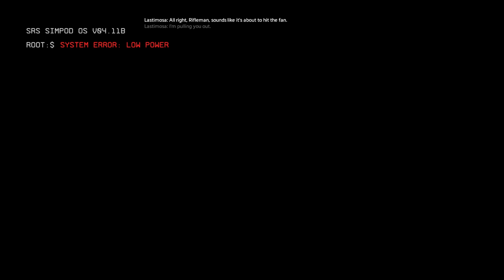Titanfall 2 - Operation Broadsword | 1080p 60fps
Operation Broadsword, 9th Militia Fleet
DESTINATION: Planet Typhon MISSION: Infantry support for classified SRS operation

IMC Occupied Frontier Space
— Mission Briefing

The Frontier Militia arrives on the planet Typhon to investigate IMC facilities, but their forces are routed and scattered across the planet by orbital cannons upon arrival and massed infantry forces on the ground led by the Apex Predators. The next morning, Rifleman Jack Cooper slowly becomes Pilot Jack Cooper as he explores the crashsite of the MCS James MacAllan and establishes a link with the Vanguard Titan BT-7274 before evading IMC capture.

Specs:
AIO Cooler: ARCTIC Liquid Freezer II 360 56.3 CFM Liquid CPU Cooler
GPU: MSI GeForce RTX 3080 VENTUS 3X 10G OC
RAM: G.Skill Trident Z5 RGB 32 GB (2 x 16 GB) DDR5-5600 CL36
Monitor: Acer XB273U GXbmiipruzx 27.0" 2560 x 1440 240 Hz Monitor
Mouse: Corsair SABRE RGB PRO WIRELESS CHAMPION SERIES Wireless Optical Mouse
Keyboard: Corsair K100 RGB Wired Gaming Keyboard
Headset: Sennheiser GSP 370 Headset
Storage: 4x Crucial P5 Plus 1 TB M.2-2280 PCIe 4.0 X4 NVME
Case Fans: ARCTIC F12 PWM PST 53 CFM 120 mm Fan
OS: Windows 11 Enterprise
Recording Software: OBS Studio